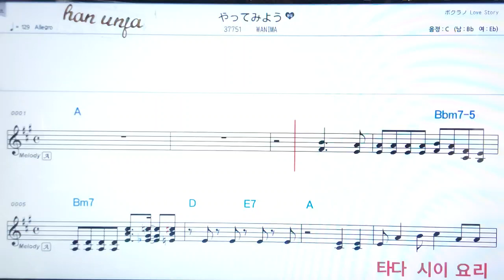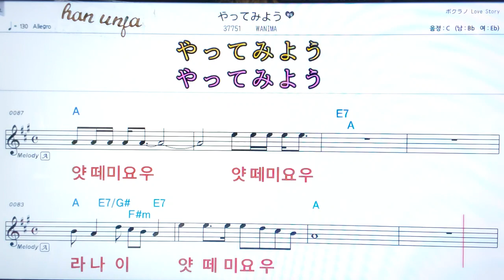💖 앗떼이요우/Wanima 👍日本어 한글 동시 표시, 코드,악보, 가사 ,Karaoke*카라오케 반주